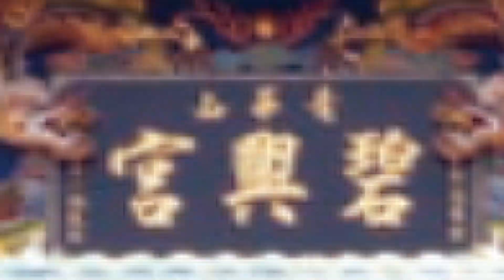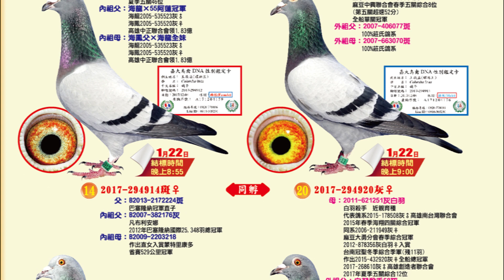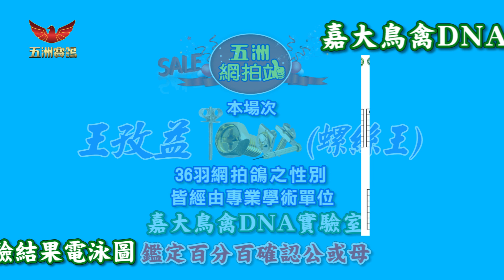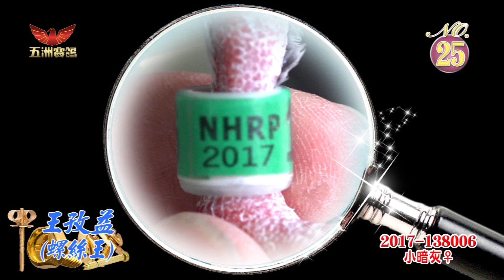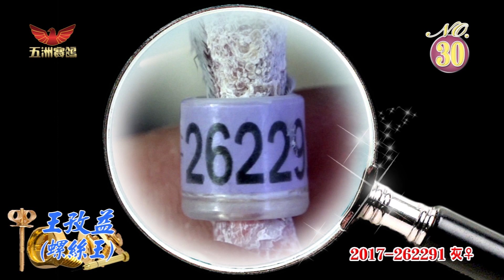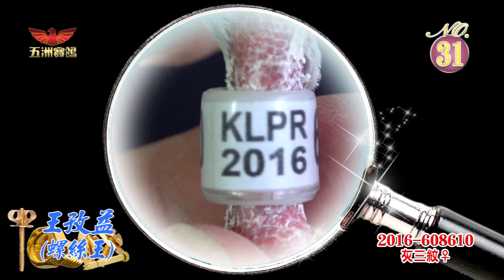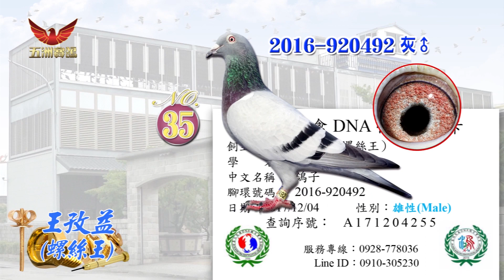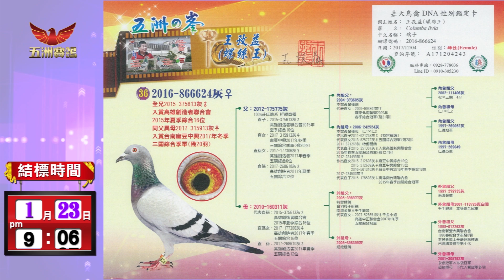五洲網拍嚴選～王孜益(螺絲王) 第二場NO.22～36 精挑特選15羽優質常勝種鴿 原鴿影音真實呈現